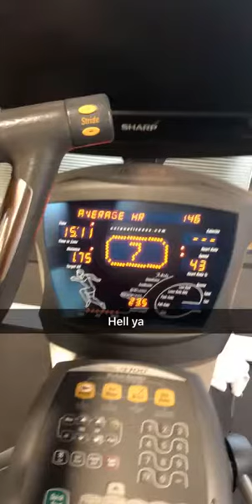My life day 2